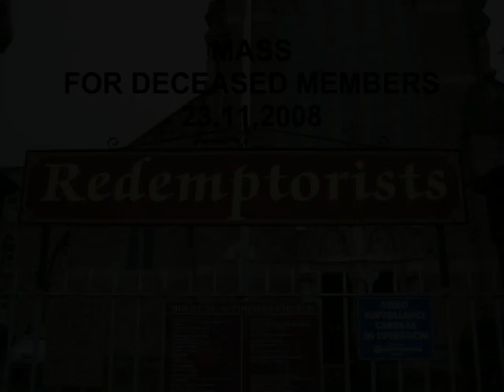Boherbuoy Brass and Reed Band -- A Photo Story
A short photo story of the oldest band in Ireland -- Boherbuoy Brass and Reed Band, in the recent mass for deceased band members, Nov 2008. Special thanks to band member Niall Cusack for making the video.